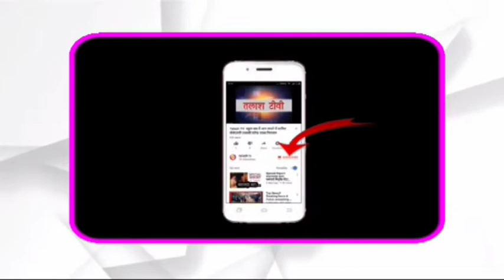चंदवा (लातेहार): चंदवा मे बीस लाख रुपये का गांजा धराया, दो तस्कर भी धराए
चंदवा (लातेहार): चंदवा में 20 लाख रुपये का अवैध गांजा जब्त किया गया। नारकोटिक्स विभाग (एनसीबी) और स्थानीय पुलिस की संयुक्त कारवाई में थाना क्षेत्र से उक्त गांजा जब्त किया गया है। जानकारी के अनुसार एनसीबी रांची को मिली इनपुट पर टीम मारूती माल वाहक वाहन का पीछा कर रही थी। इसी क्रम में मालवाहक का चालक ईधन लेने के लिए चंदवा पेट्रोल पंप में रूकी। मारूती वाहन का पीछा कर रही टीम ने चंदवा पुलिस से संपर्क साधा। स्थानीय पुलिस की सहायता से मालवाहक मारूति को रोका गया। वाहन को कब्जे में लेने के बाद वाहन का अंडरबाॅक्स को खुलवाया गया। उसके अंदर छोटे छोटे गांजा के 37 बंडल दिखे। बरामद गांजा का वजन लगभग सवा क्विंटल आंका गया। बरामद गांजा का बाजार मूल्य करीब बीस लाख रुपये बताया जाता है। वाहन में रखे गांजा के साथ दो गांजा तस्करों हरेंद्र यादव व राजकुमार गोंड (दोनो बक्सर, बिहार) को भी हिरासत में लिया गया है। बताया जाता है कि गांजा की तस्करी उड़ीसा से झारखंड के रास्ते गांजा को दूसरे वाहन में शिफ्ट कर बिहार भेजा जाना था। हिरासत में लिए गए तस्करों से पूछताछ जारी थी। जब्त गांजा, वाहन व हिरासत में लिए गए तस्करों को टीम रांची ले जाने की कवायद में जुटी थी।Talash TV
Latest News
Breaking News
Current News
garhwa news
palamu news
latehar news